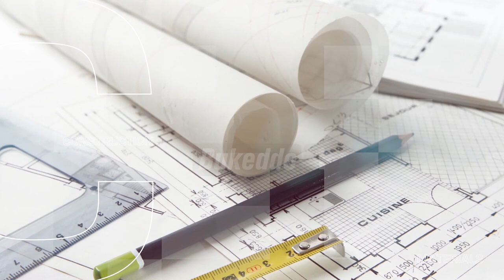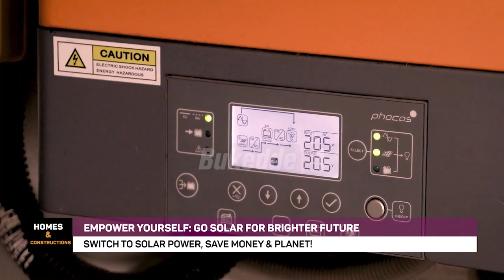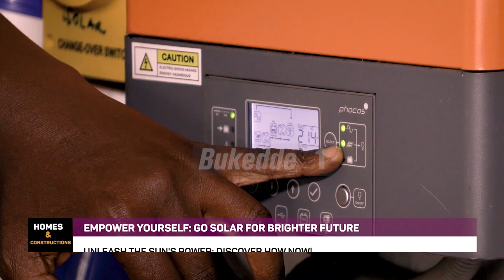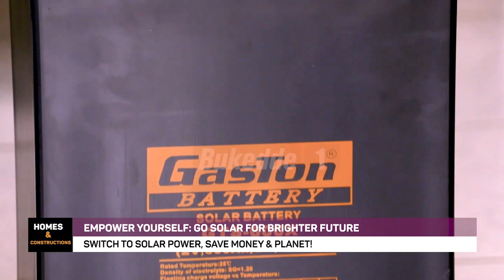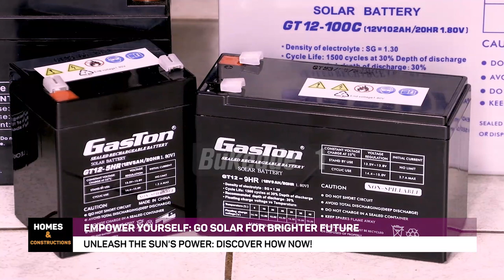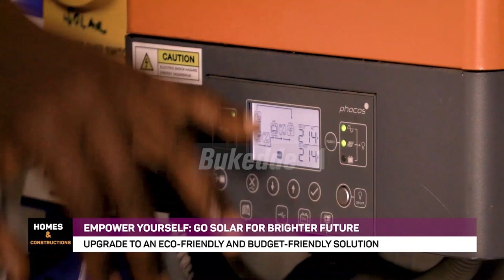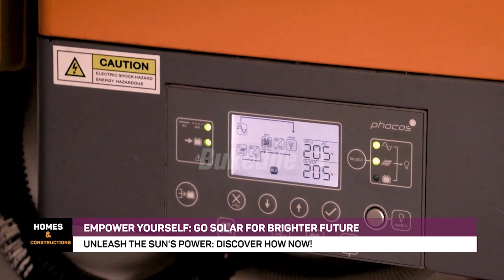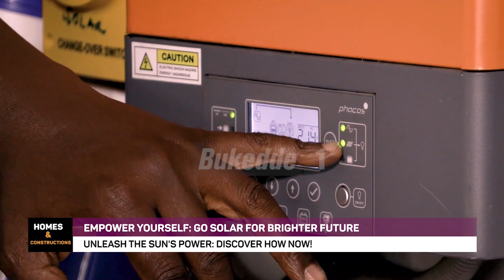Empower your self, go solar for brighter future